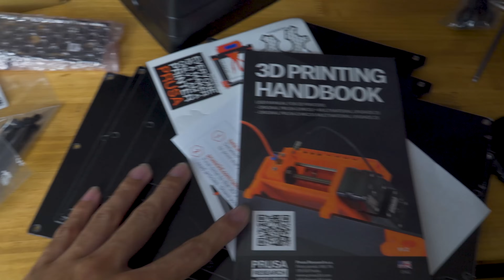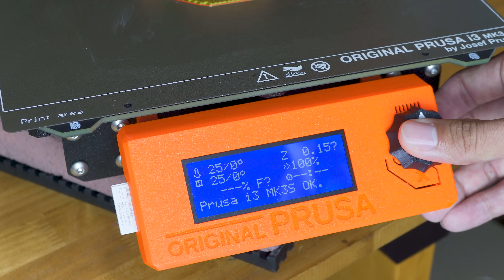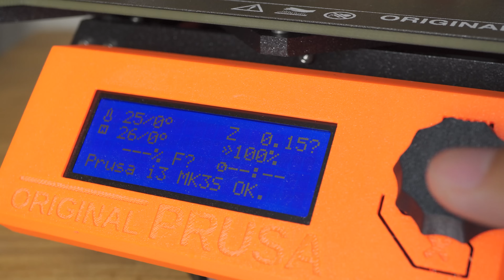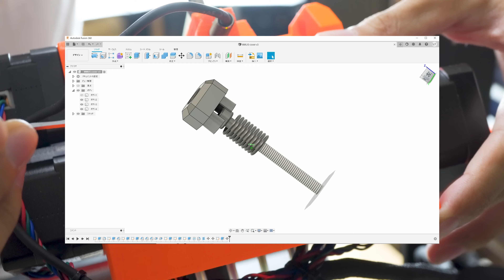3Dプリンターに多色印刷オプション入れてみた！【MMU2S】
MMU2Sの購入はこちら

今回はPRUSA i3 Mk3S+に多色印刷が可能となる、
MMU2S(マルチマテリアルアップグレード)を導入してみました！
これが使いこなせたら最高ですよー
3Dプリンターがもっと楽しくなります！